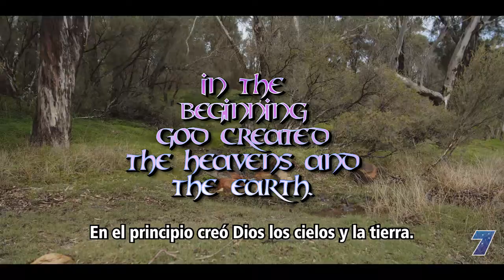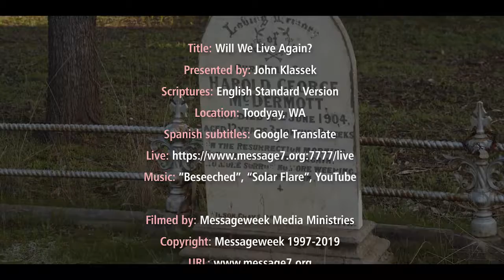Will We Live Again? (Spanish subtitles)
It's a question at the heart of our existence. "If a man dies, shall he live again?" Presented by John Klassek,  IMC Secretary, 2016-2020